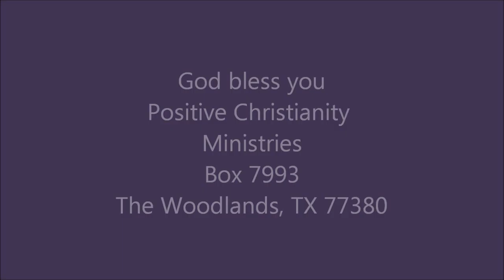One Step at a Time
Mon/Tues March 19,20.12 Christopher Ian Chenoweth